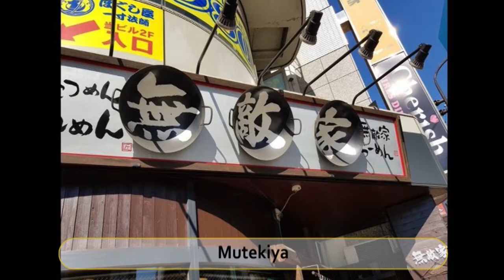Best Restaurants and Places to Eat in Kita, Japan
Kita Food Guide. MUST WATCH. We have sorted the list of Best Restaurant in Kita for you. With the help of this list you can try Best Local Food in Kita. You can select best Bar in Kita.

And Lot more about Kita Food and Drinks.

It's not the "Ranking" of Best Restaurants in Kita, it is just the list of best Eating Hubs as per our user's ratings.

List of "Best Restaurants in Kita"

Uozushi Otsuka Norengai
Mutekiya
Nabezo Ikebukuro Sunshine 60th Street
Hokusai Wa no Shigotouma
Mawashizushi Katsu Midori Ikebukuro Seibu
Tsuta
Tachiguimidori, Echika Ikebukuro
Nakiryu
Innsyoutei
Steak House Pound Akihabara